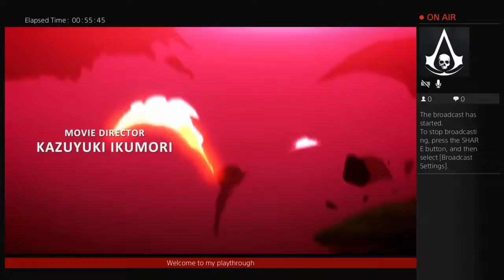World of Final Fantasy Playthrough part 1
Jap Dub/Eng Sub playthrough